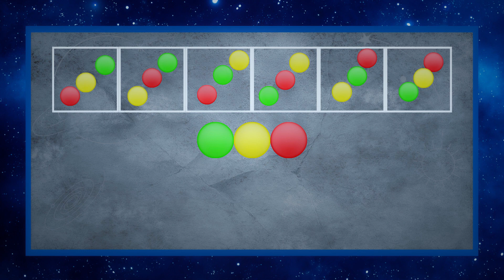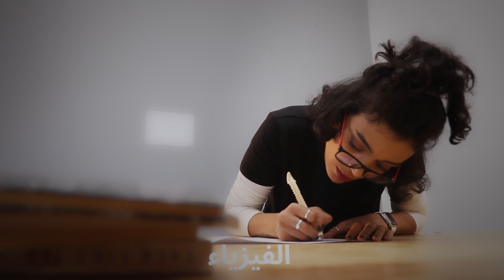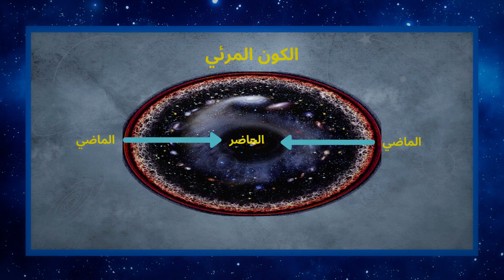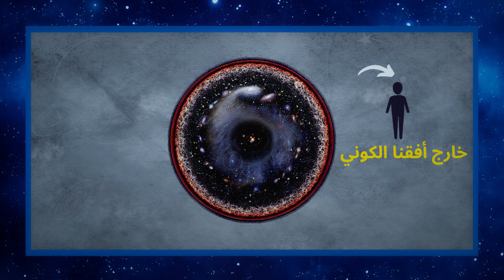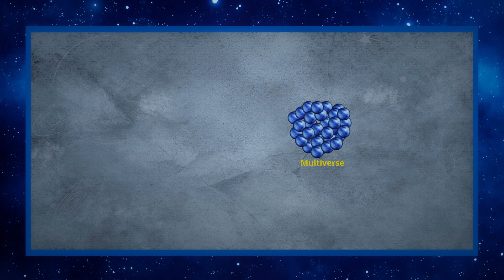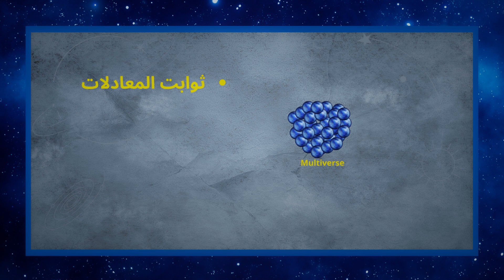هل فيه نسخة منك في كون ثاني؟ | Parallel Worlds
ممكن في واحدة من الأكوان المتعددة هاي تكون فيها انت صاحب نظرية الأكوان المتعددة
شو بتحكي نظرية الأكوان الموازية؟

فريق العمل

إعداد المحتوى و الكتابة والتقديم: سلام قطناني

الكتابة: عماد ناصر